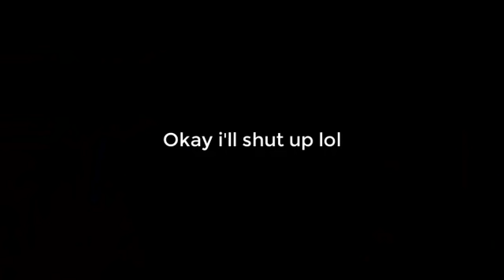Danielle Gets TWO KISSES!! (REACTION) | 90 Day Single Life